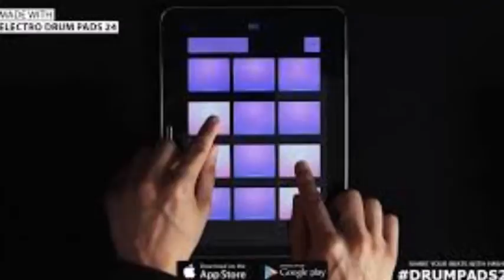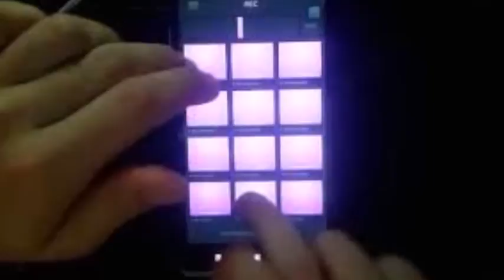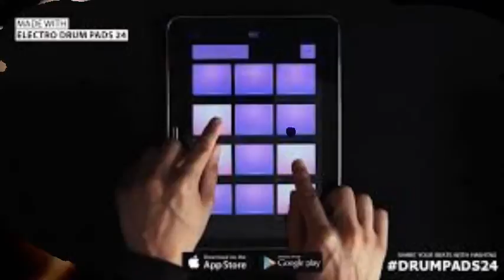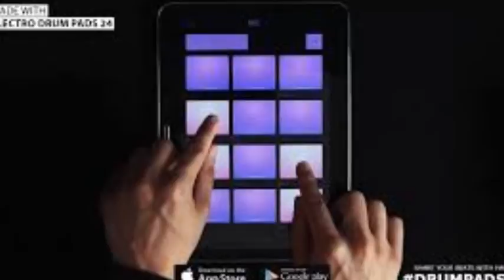Jiu Jitsu vol.2 di ; Giovanni Battista Di Stefano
La parte numero 27 di blu pad ( Data 03/06/2017 )